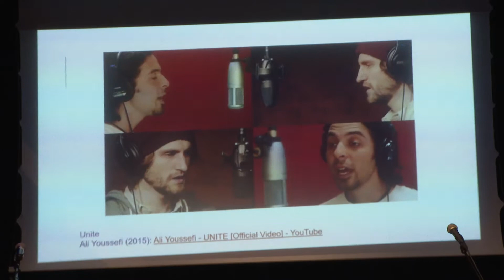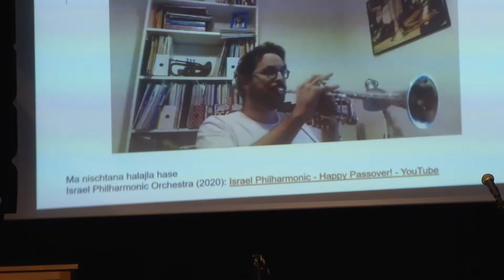Die Woche der Religionen 2021 zum Thema «Musik und Religion»